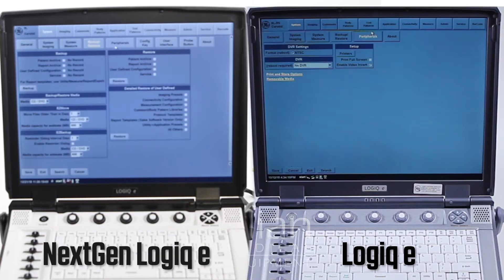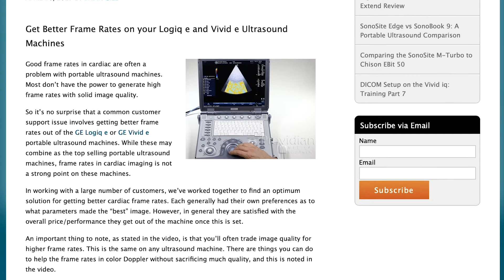GE NextGen Logiq e vs GE Logiq e Portable Ultrasound Machine Comparison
The GE Logiq e may have been the most popular ultrasound of all time. Its successor, the NextGen Logiq e, is a welcome upgrade to the Logiq e. Learn about these two popular portable ultrasound machines and which one might be best for you.

This video was originally created by Providian Medical, which was purchased by Probo Medical in 2019.